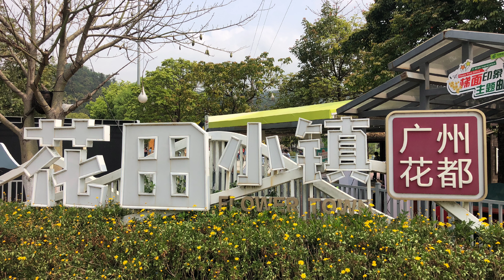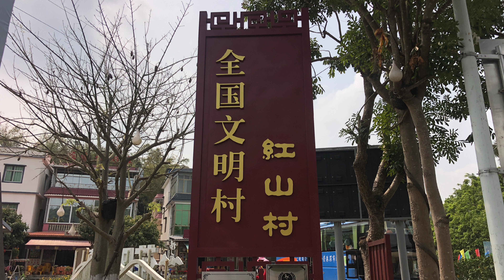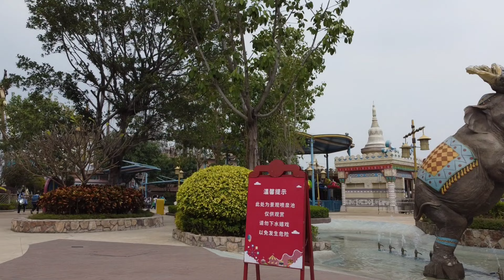清遠三天 北江小三峽 飛來湖濕地公園 山其洞酒店 添子梯 清遠天子山玻璃橋 大鄉里山莊 泊曼酒店 西門超市 花都紅山村油菜花 融創樂園 20230317